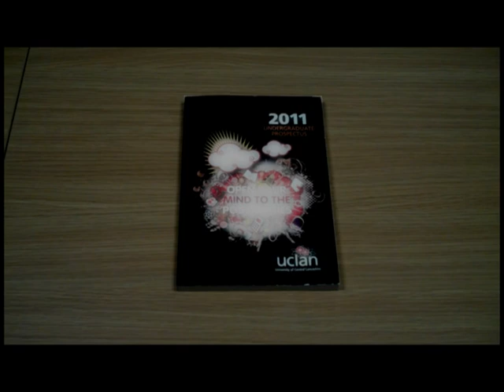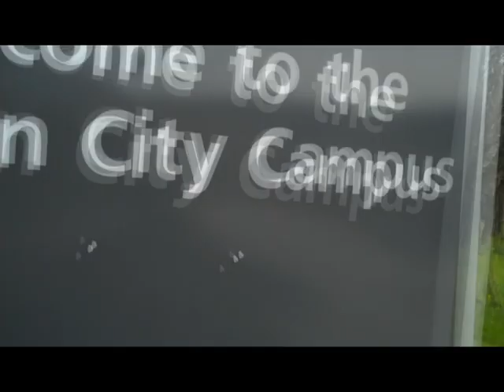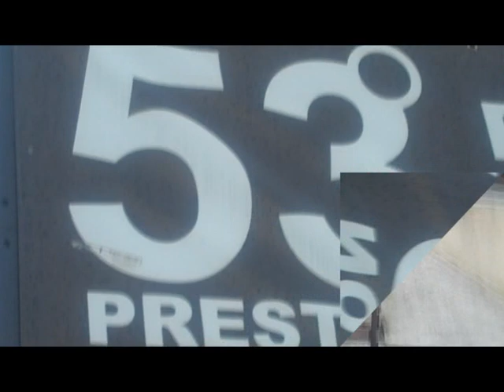Great Prospects a UCLAN promotion video 2010/11 by Sean O'Doherty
This video was design with Adobe software. All soundclips used have either been recorded by myself or from other cited sources (BBC, free clips from various websites).

The animation in the video was done by a frame by frame animation conisisting of a varied few PhotoShop edited images of a UCLAN prospectus then once put in the timeline together it created a glowing animation.

This animation is accompanied by a soundclip of the 'Tardis' from Doctor Who. This is used as if the glowing is creating the sound.

The basic story is as follows: -

* 1 * Prospective student walks past an open door whilst on a university tour.

* 2 * He spots a darkened room where he notices a 'glint' coming from the room.

* 3 * He then touches the 'magic' prospectus which then takes his mind on a journey through different areas of UCLAN.

This video was created for a Video creation module on my Multimedia Computing MSC degree.

Created and produced by Sean O'Doherty

Starring - Eugene Marchuk

Refs - BBC for soundclips.

Camera used - Flip Video HD

Editing software used - Adobe Premier CS5, Adobe PhotoShop, scripting edited using MS Word.

Storyboarding - Done by hand in pencil.